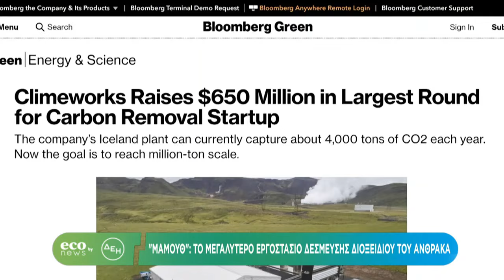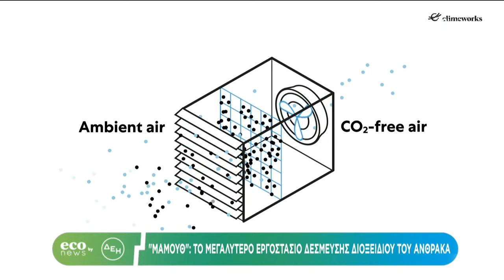ECO NEWS BY ΔΕΗ | Αποκλειστικό: Μαμούθ, το μεγαλύτερο εργοστάσιο δέσμευσης CO2 | 28/05/2024